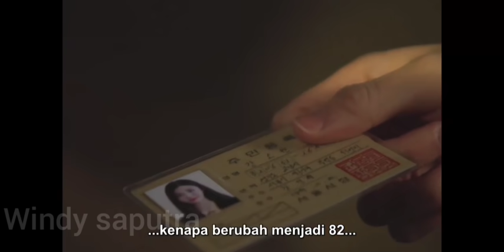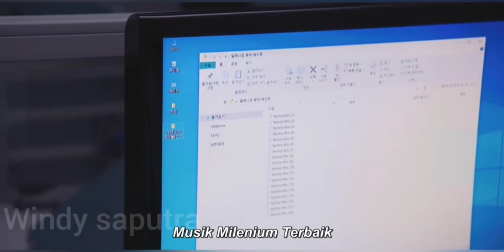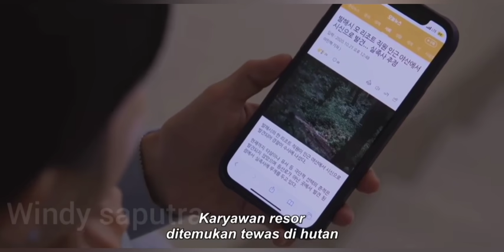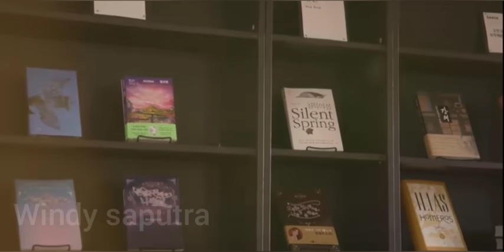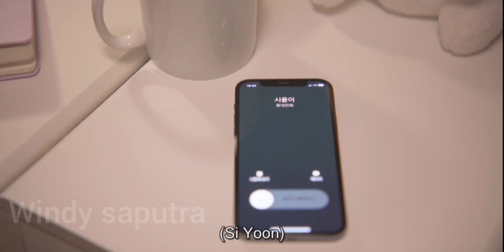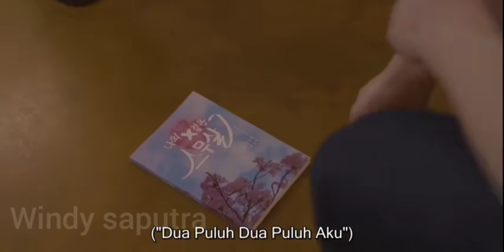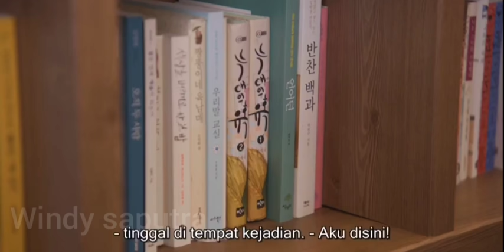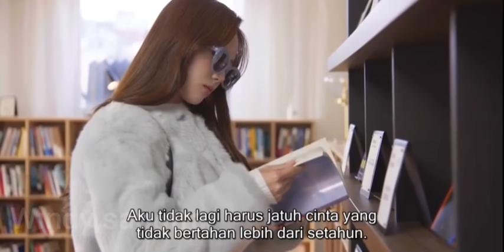WANITA INI DIKUTUK TIDAK BISA MENUA, UMUR 20 TAHUN TERUS❗ MY 20TH TWENTY EPISODE 1-12 END FULL